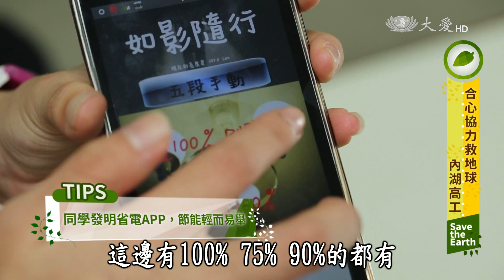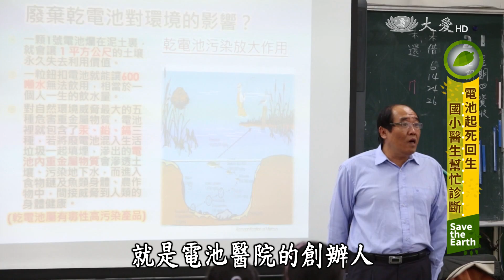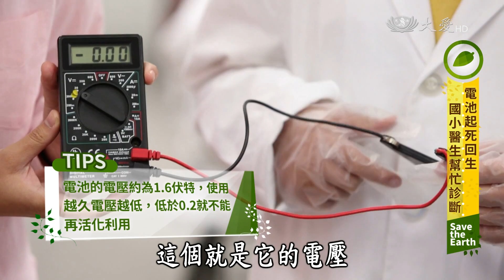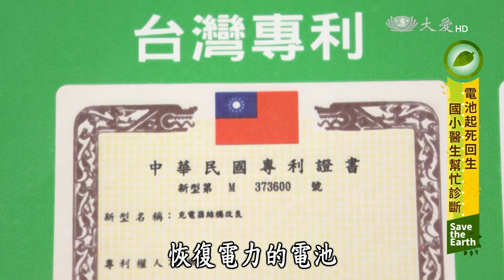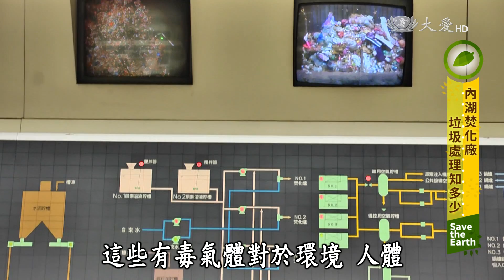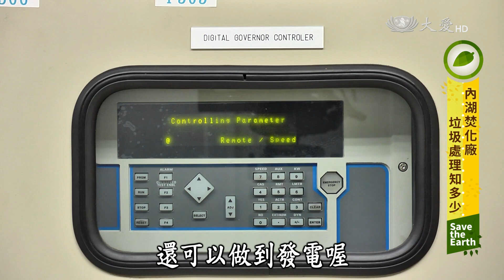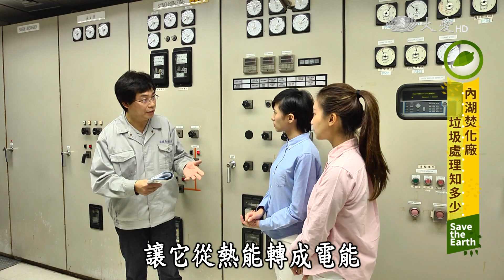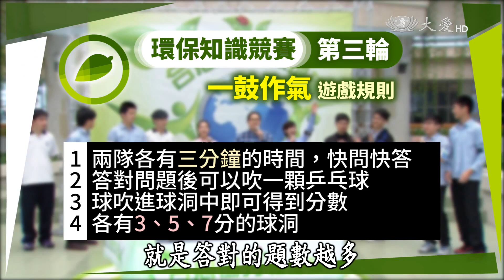【合心協力救地球】20170107 - 內湖高工(下)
內湖高工環保尖兵大對決!隨手拔起插座不簡單，小心欲速則不達!電池回收不稀奇，重新充電更厲害，讓小小電池醫生幫你診斷！焚化廠內大公開，來看看焚化廠如何同時處理垃圾又維護環境，隨機抽查垃圾，檢查大家的回收分類有沒有仔細！

二臺首播：週六 12:30
　　重播：週日 16:00　週六 05:00
一臺首播：週日 10:30